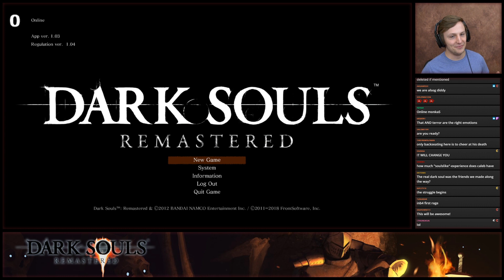Dark Souls Remastered Stream Highlight #1 - Misadventures Begin!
Actual gaming content? Nani?? We'll be having a constant release of highlight videos for my Dark Souls streams!

If you want to be up to date with the streams, be sure to check out our Twitch channel and the VOD channel!

Mondays @ 3 pm PST: Podcast
Tuesdays @ 3 pm PST: One Piece manga reaction
Wednesdays @ 3pm PDT: Caleb Gaming
Thursdays @ 3 pm PST: Jacob Gaming
Fridays @ 3 pm PST: Caleb Gaming

8151 164th Ave. NE #106-420